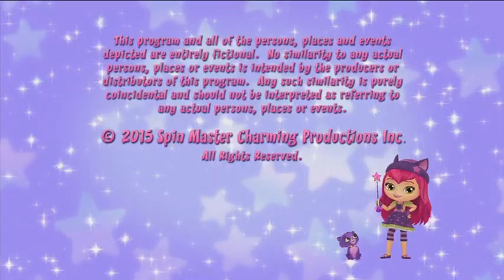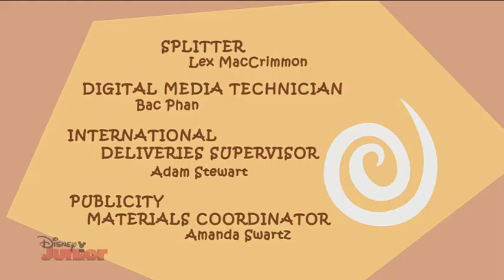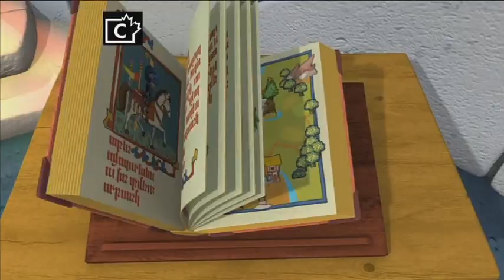Disney Junior Canada Continuity October 24, 2022 Pt 1